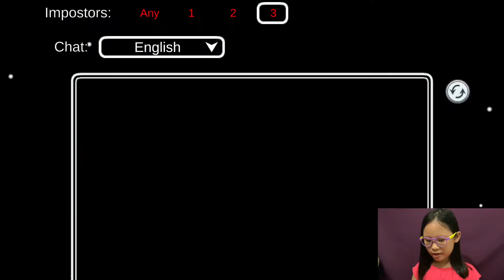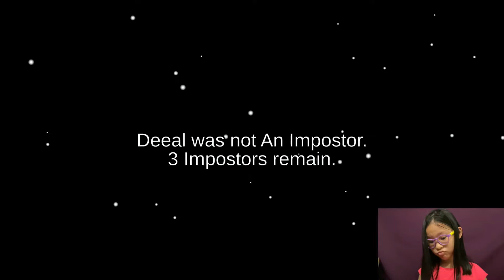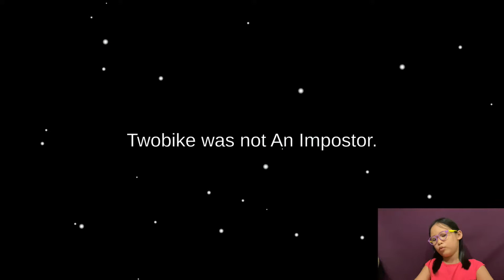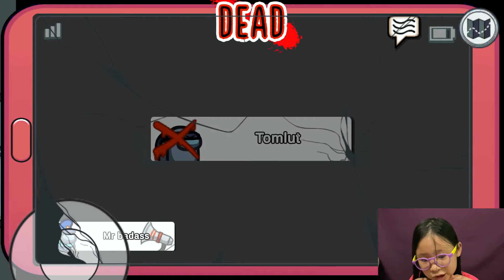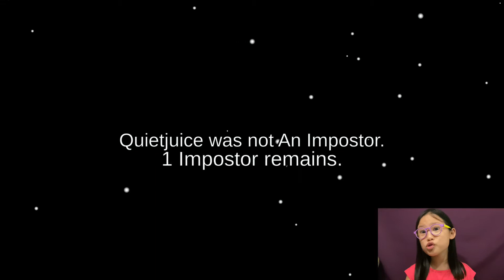20210718 : How to swipe card task in Among Us.